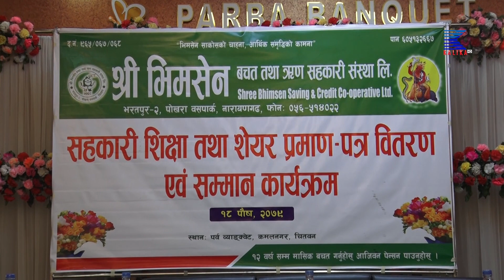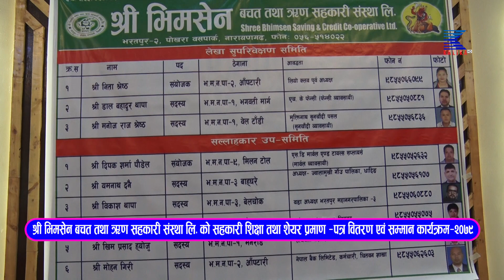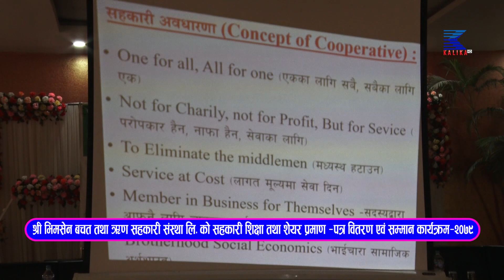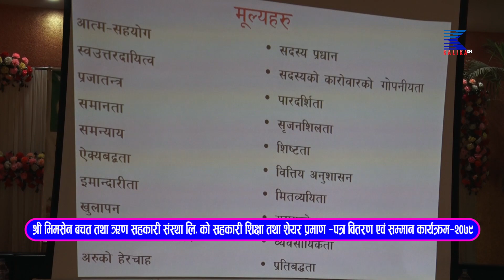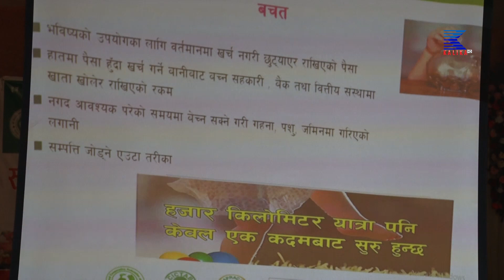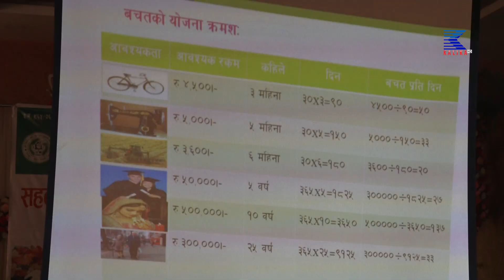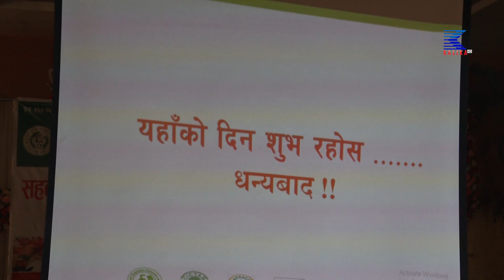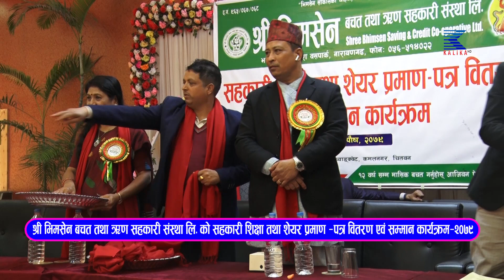श्री भिमसेन साकोस को सहकारी शिक्षा तथा शेयर प्रमाण —पत्र वितरण एवं सम्मान कार्यक्रम—२०७९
CORPORATE OFFICE
Kalika Tower

Thanks !